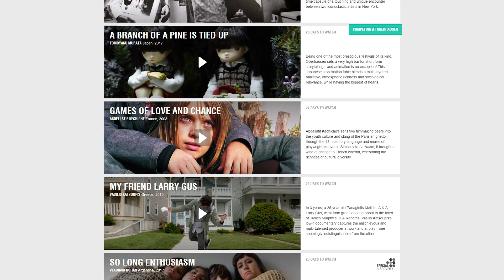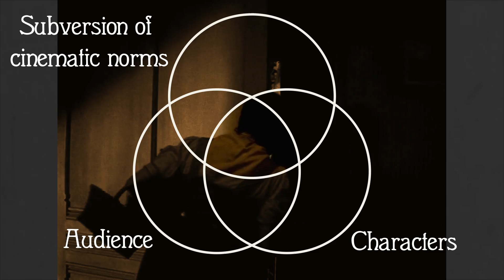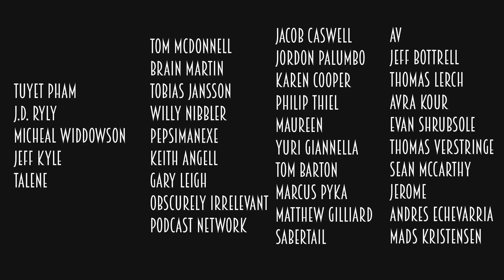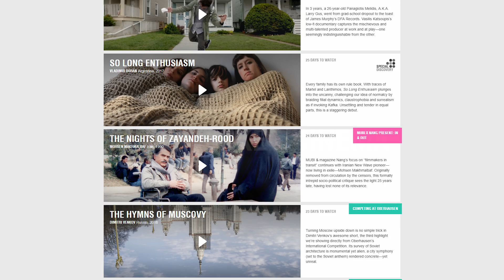1939: The Wizard of Oz - The Magic of the Movie Musical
Musicals are some of the most popular films in all of cinema. The Mixing of story, music and dancing has enchanted audiences since the very first talking films.

 One of the most beloved film musicals, The Wizard of Oz from 1939, can tell us a lot about the history and form of the film Musical. The songs and soundtrack work like a tornado, taking the audience away to a magical land inhabited by witches, scarecrows and tin men.

The film musical creates a magical space where anything can happen. This video explores the relationship between the audience, the characters and the music and how it helps make magic happen.

Thanks for watching One Hundred Years of Cinema, I will be writing a video essay about at least one film each year from 1915 onward to track the evolution of film over the last century.

for helping me find clips.

LINKS